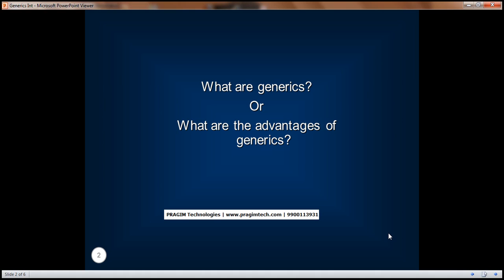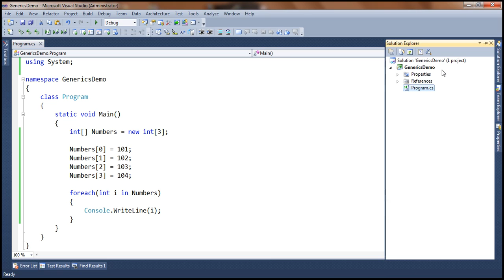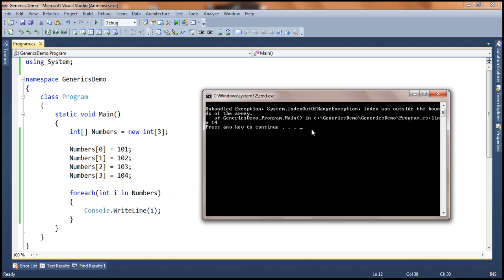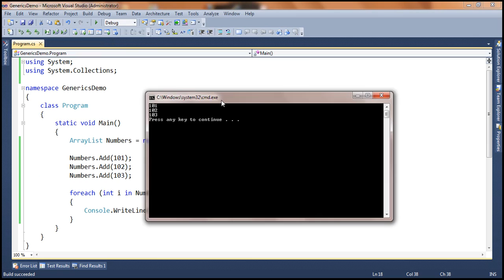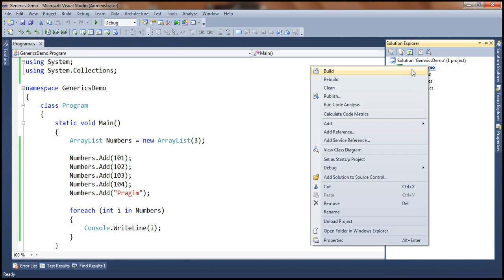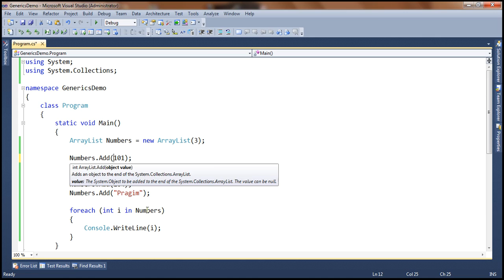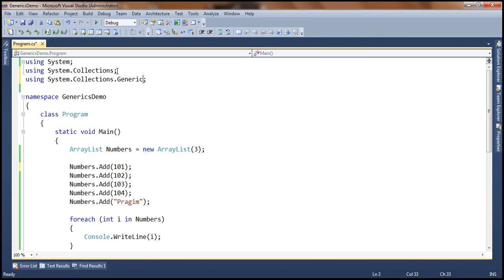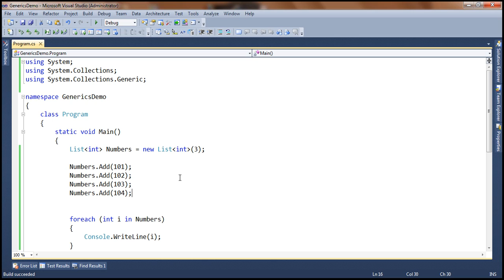What are generics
This video explains advantages of using generic collections over arrays and system.collections